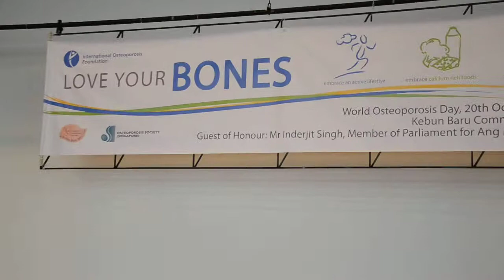Launch of World Osteoporosis Day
Launch of World Osteoporosis Day on 20 October 2011 at 2.06pm at Kebun Baru CC.
Guest of Honour: Grassroots Adviser Mr Inderjit Singh, MP for Ang Mo Kio GRC.